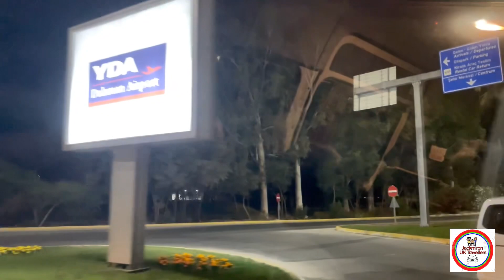Summer Holiday in Türkiye Part 1 2023 🇹🇷